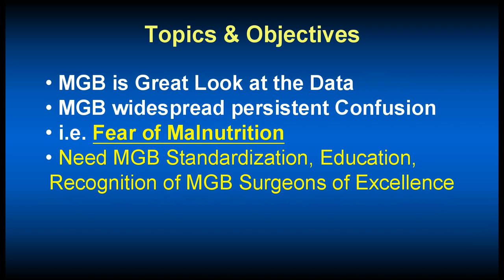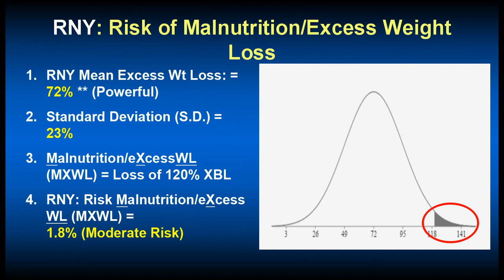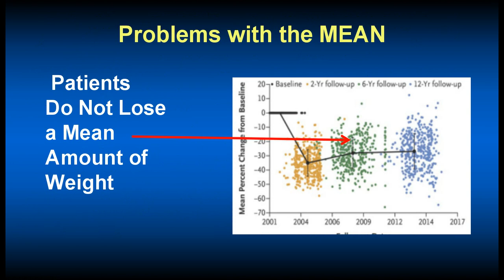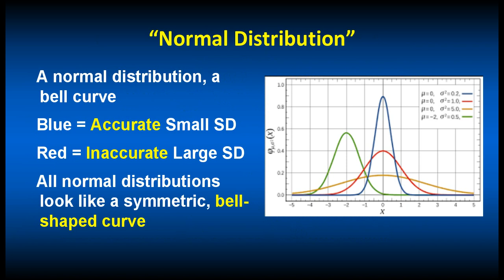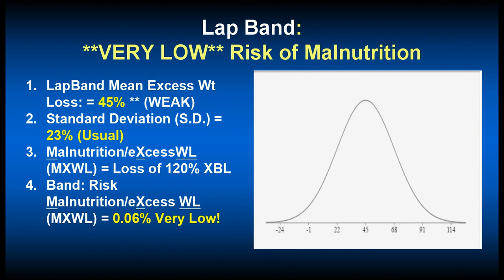BP Limb Weight Loss Malnutrition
Follow Dr. Rutledge on Facebook @DrRRutledge